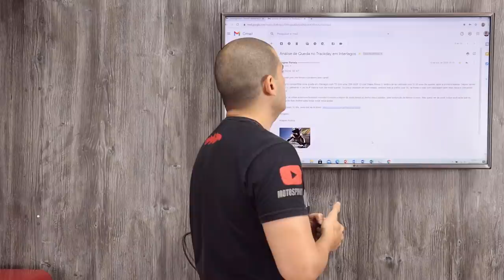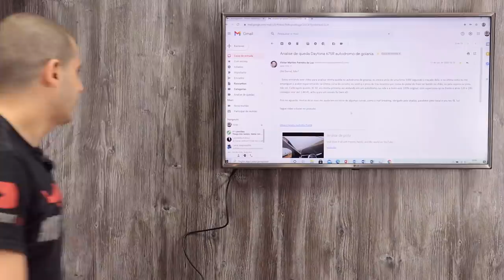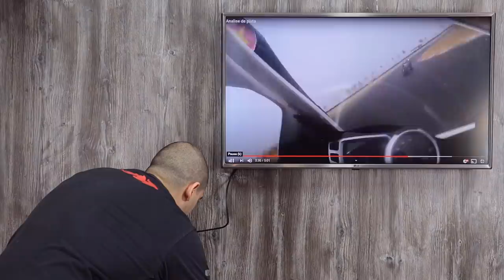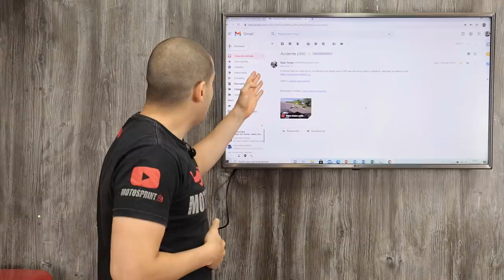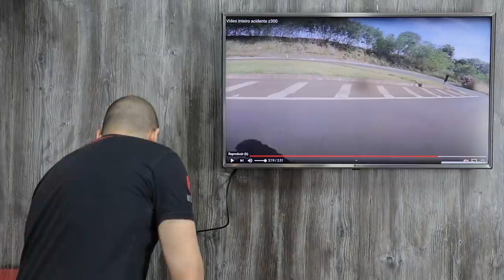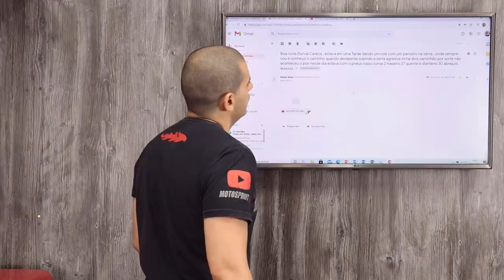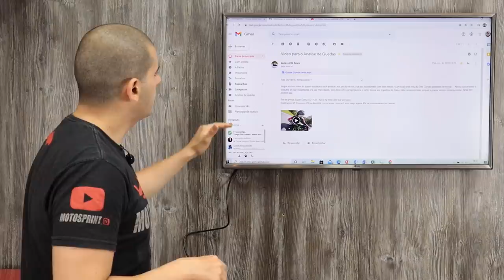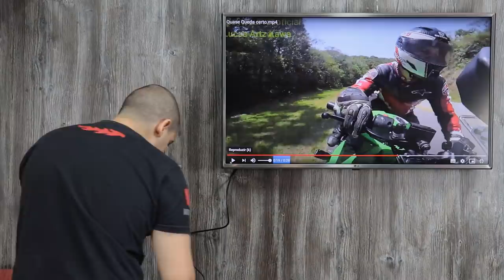ANÁLISE DE QUEDAS 17 - Durvalcareca